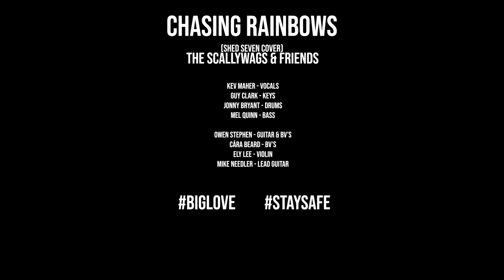Chasing Rainbows - Shed Seven (Cover Collaboration by The Scallywags, Feat. Owen Stephen & Friends)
A cover of a wonderful song we love, recorded remotely during lockdown :)